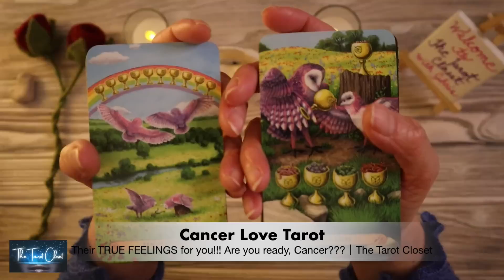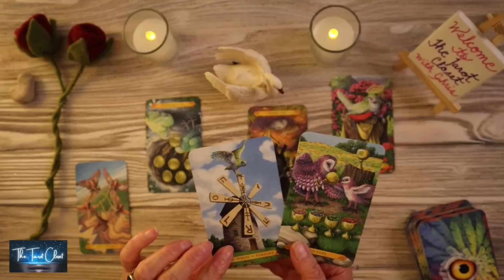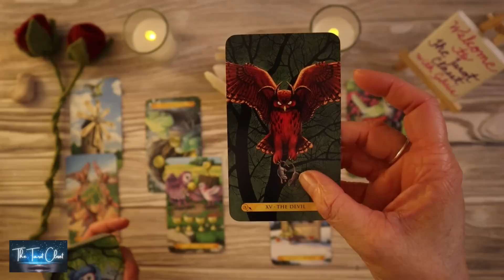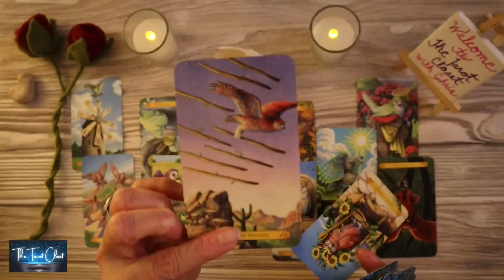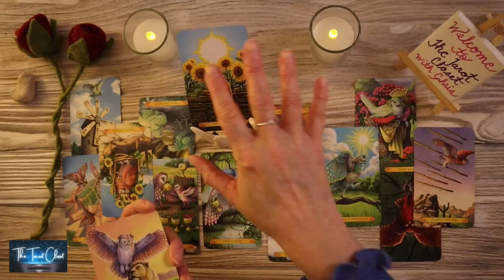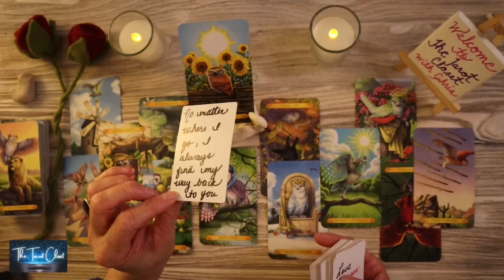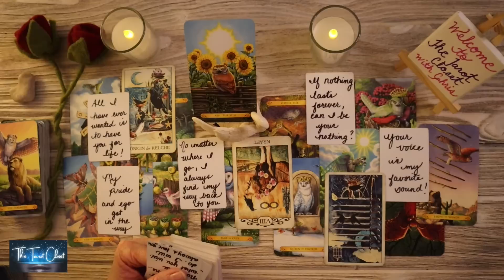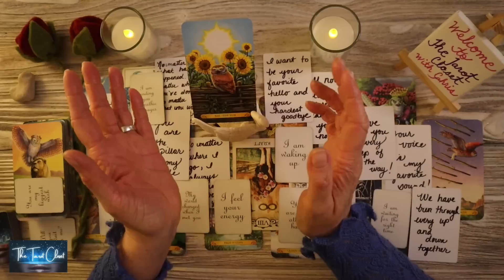Cancer Love Tarot - Their TRUE FEELINGS for you!!! Are you ready, Cancer???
*_Tarot Cards, Oracle Cards used in your Cancer Love Tarot Reading today_*
The Tarot Closet Channeled Love Messages, The Tarot Closet Channeled Song Messages
Love Messages, Cancer Love Messages
Tarot Cards
Tarot Cards